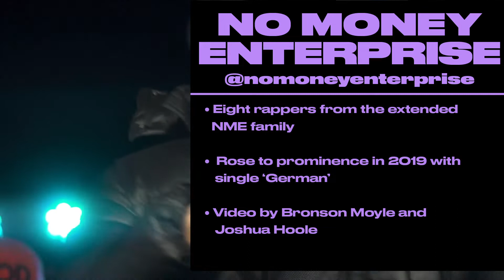WEEKLY FIRE: JIMMY NICE, NO MONEY ENTERPRISE, SAMPA THE GREAT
Live from Filter HQ, ‘Weekly Fire’ is our new show breaking down our favourite new Australian tracks. Episodes drop weekly, every Wednesday.

HOST: Christopher Kevin Au / @24karatkev